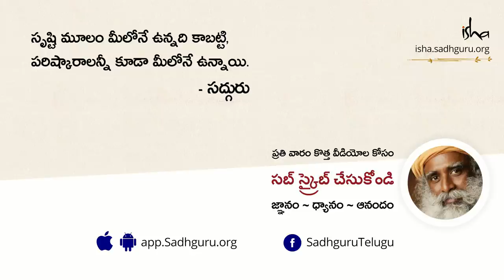సంపన్న దేశాలు ఎందుకని బాధపడుతున్నాయి? | With Sadhguru In Challenging Times | In Telugu